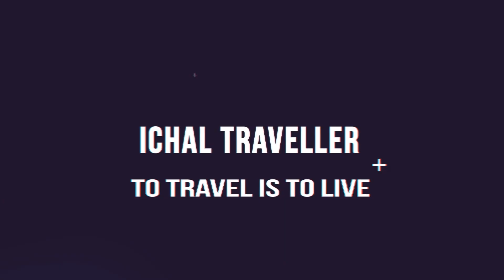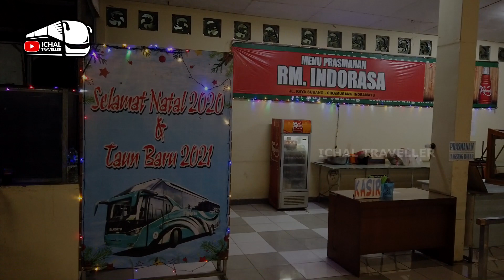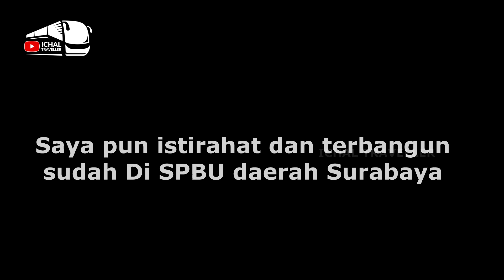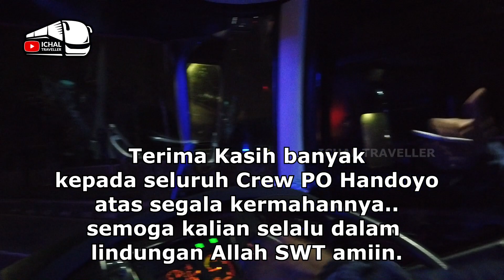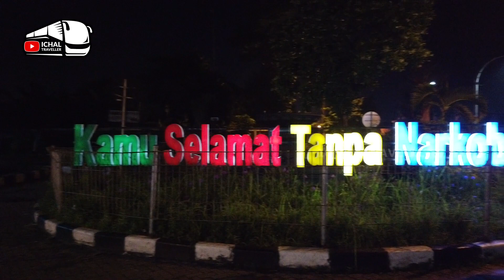MURAH...!!! TRIP REPORT BUS HANDOYO JAKARTA SURABAYA TERMURAH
CUMA 220RB...!!! Tiket Bus Jakarta Surabaya Termurah. Trip Bus Handoyo Jakarta Surabaya termurah. Bus Handoyo Eksekutif. #2

SALAM PENGELANA...!!!